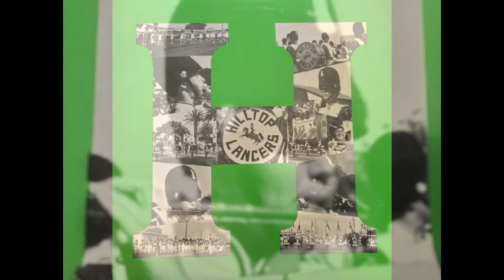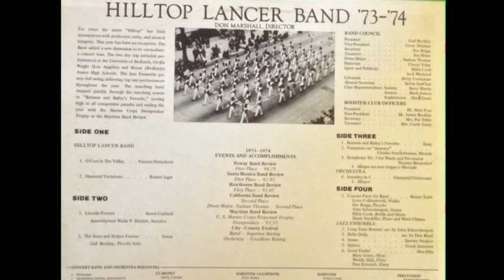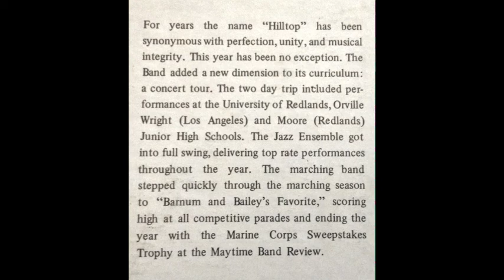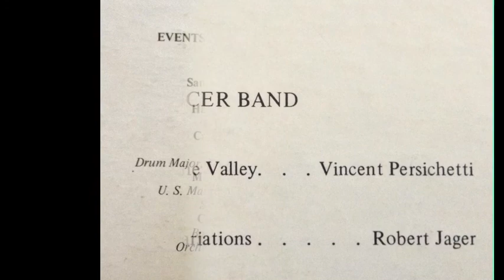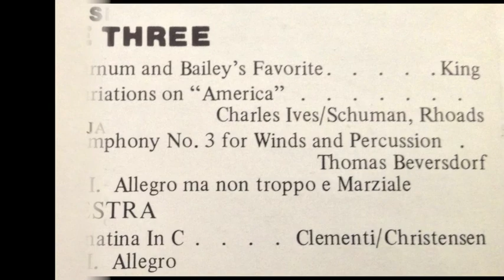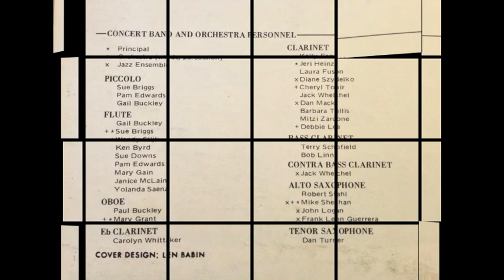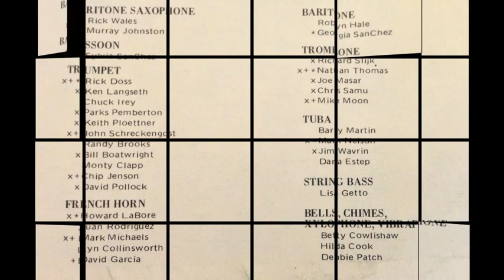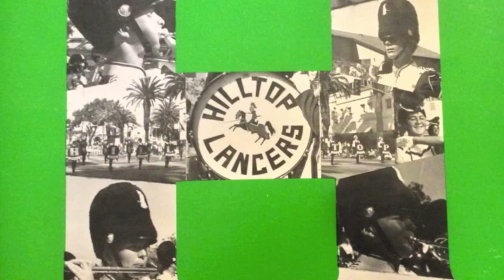Hilltop High School Band 1973-74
Hilltop High School Concert Band playing Barnum and Bailey's Favorite March, Diamond Variations (Jaeger), and Sousa's Stars and Stripes Forever.